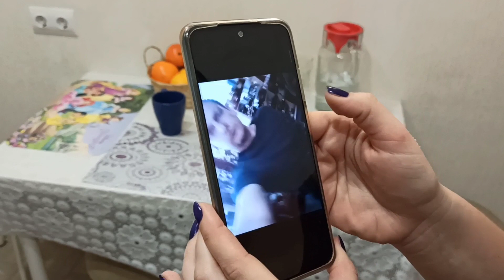ПОКАЗАЛА ВСЕМ СТАРОЕ ВИДЕО С МУЖЕМ... 🤣🤣🤣